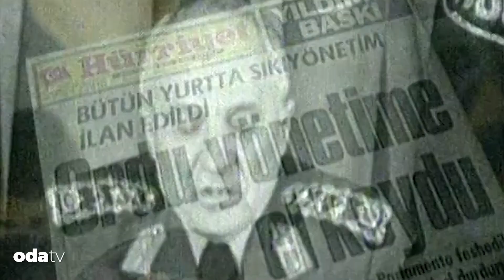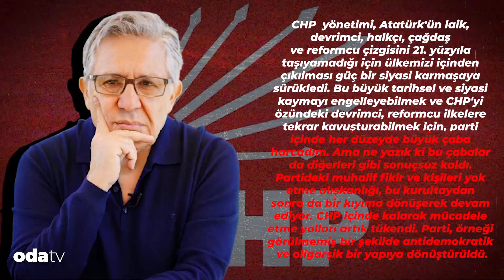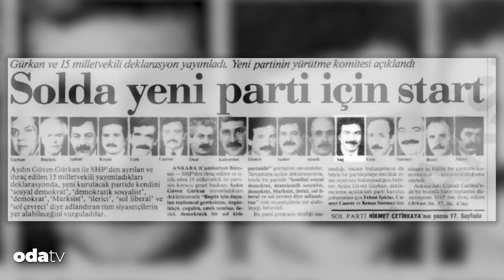CHP'nin Türkücü Milletvekilleri |Popçu Aday Neden Hiç Olmadı?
2023 seçimleri için geri sayım başladı. Konumuz siyaset fakat sahneden meclis kürsüsüne çıkan siyasiler...

Türkiye siyasetinde geçmişe dönüp bakıldığında 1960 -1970’li  yıllarda henüz hiçbir sanatçının siyasette yer almadığını görüyoruz. 12 Eylül 1980 darbesi sonrası yaşananlar ve popüler kültür ile siyasetin bir şeklide yakınlaşması siyasetin tanınmış isimlere yönelmesini sağladı. Cumhuriyet Halk Partisi’nde bunun birçok örneğine rastlayabiliriz. Her seçim zamanı ünlü isimlere teklif götüren partiler ya da aday adayı olmak isteyen şarkıcılar… Hepsi bu videoda